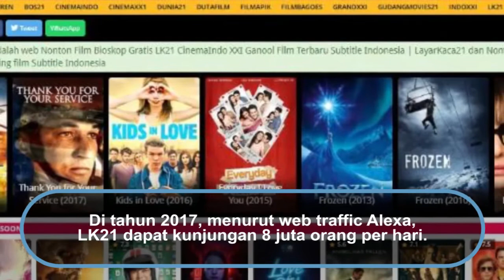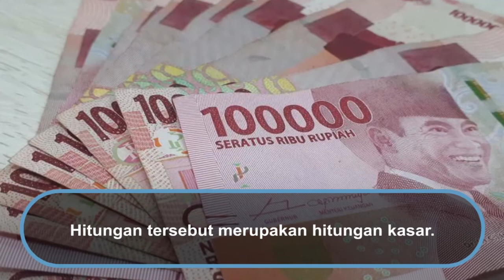Menghitung Pendapatan Situs Streaming Film Ilegal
Situs IndoXXI akan menutup layanannya per 1 Januari 2020. Hal ini diumumkan oleh di websitenya. Kemkominfo dengan sejumlah pihak baru terapkan pemblokiran untuk situs straming film ilegal. Di tahun 2017, menurut web traffic Alexa, LK21 dapat kunjungan 8 juta orang per hari. Jika satu pengunjung beri penghasilan Rp 10, maka sehari situs tersebut bisa dapat Rp 80 juta.